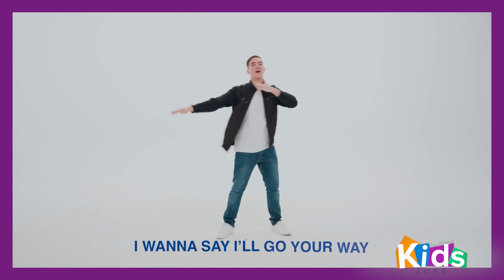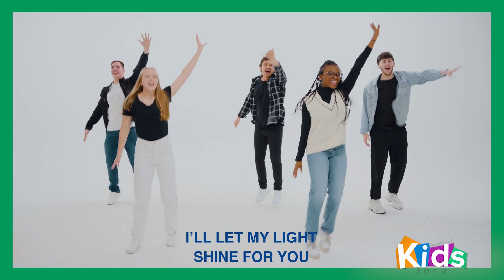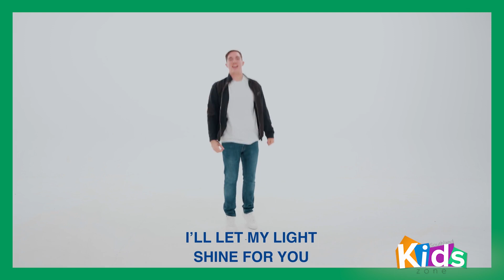Southland Kids | Elementary | 01.14.24